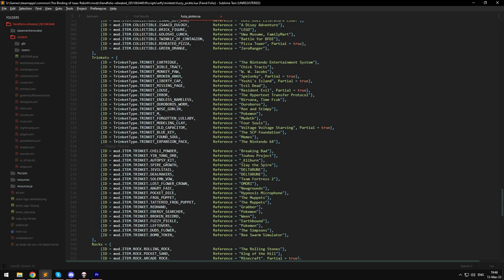ALL NEW Trinkets in Fiend Folio: Spitshine - The Binding of Isaac Fiend Folio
In this video we take a look at all the new trinkets added in the Fiend Folio: Spitshine update. The video includes only regular trinkets. Rock trinkets will get their separate video.

00:00 - Intro
00:30 - Fuzzy Pickle
02:34 - Fushigi
03:21 - Nesting Doll
04:30 - Egg Penny
05:35 - Leftovers
06:19 - Dud's Flower
07:59 - Bomb Token
09:11 - Outro
Fiend Folio is a mod for The Binding of Isaac that adds tons of new enemies/monsters, new items, new bosses, new unlocks & achievements and all sorts of new rooms, graphics, sounds, and worthy funny memes that will surely improve your overall experience! Fiend Folio Reheated is an expansion to the original mod that is officially available and fully compatible for The Binding of Isaac Repentance.

Why restrain yourself to fighting Delirium, Blue Baby, Mother, Mom, The Beast, Dogma, Baby Plum, Monstro and The Bloat, when you can face Buck, Buster, Meltdown, Kingpin, Gutso, Luncheon (not an Eevee evolution, this ain't Pokemon!), Warp Zone, Cacophobia, Gravedigger, Psion, and much more!

Forget about the boring ol' The Lost, Keeper, Jacob and Esau, Judas, Blue Baby, Bethany, Azazel, The Forgotten, and give Fiend, Golem and China a try! Also includes their tainted versions!